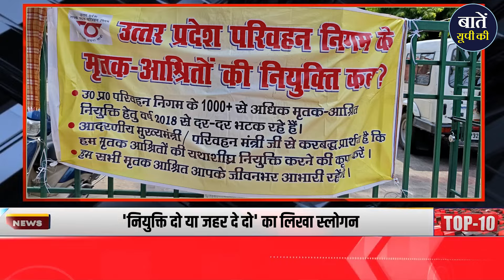आज के सबसे बड़े समाचार | UP की ताज़ा खबरें | Baten UP Ki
1-भर्तृहरि महताब बने प्रोटेम स्पीकर, राष्ट्रपति ने दिलाई शपथ

2-आज से शुरू हो रहा है 18वीं लोकसभा का पहला सत्र, हंगामे के आसार

3-केंद्रीय स्वास्थ्य मंत्री जे.पी. नड्डा आज 'डायरिया रोको अभियान 2024' का  करेंगे शुभारंभ

4-नीट विवाद में सुप्रीम कोर्ट में सुनवाई आज, दोषियों पर मनी लॉन्ड्रिंग एक्ट के तहत कार्रवाई की मांग

5-लखनऊ में UPSRTC मुख्यालय के बाहर मृतक आश्रितों का नौकरी की मांग पर धरना, 'नियुक्ति दो या जहर दे दो' का लिखा स्लोगन

6-लखनऊ में 33 विभूतियों समेत 66 मेधावी सम्मानित, क्षत्रिय लोक सेवक परिवार ने हल्दीघाटी मनाया विजयोत्सव

7-वर्ल्ड चैंपियन इंग्लैंड ने टी-20 वर्ल्ड कप में सबसे पहले सेमीफाइनल में बनाई जगह, अमेरिका को एकतरफा मुकाबले में 10 विकेट से हराया

8-संजय गांधी पोस्ट ग्रेजुएट इंस्टीट्यूट (SGPGI) लखनऊ में 419 वैकेंसी, 25 जून 2024 है लास्ट डेट, 40 वर्ष तक के उम्मीदवारों को मिलेगा मौका

9-हरियाणा लोक सेवा आयोग (HPSC) ने मेडिकल ऑफिसर के 805 पदों पर निकाली भर्ती, 12 जुलाई 2024 है आवेदन करने की लास्ट डेट

10-CBSE ने रीजनल डायरेक्टर सहित अन्य पदों पर निकाली भर्ती, एज लिमिट 56 वर्ष, सैलरी 65 हजार से ज्यादा

धन्यवाद